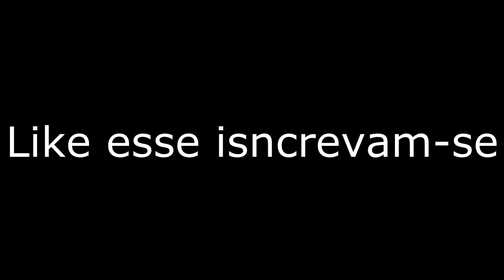Dead Frontier - FW kill sez